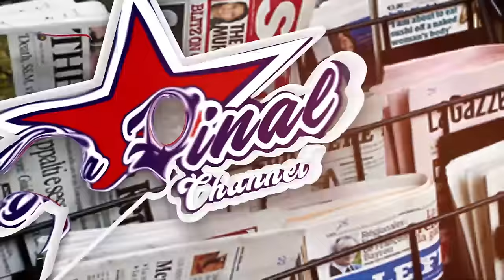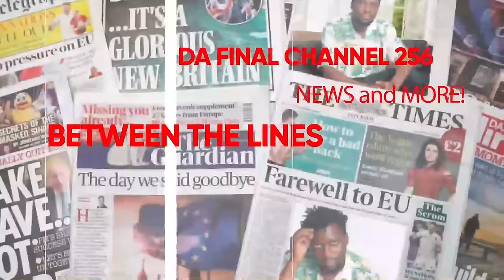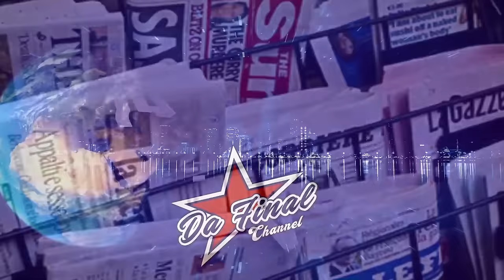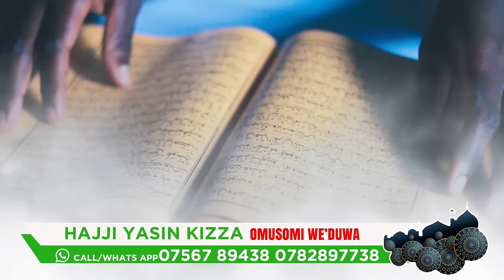BOSS WANGE YANZALAMU OMWANA NAZALA NANGOBA LWA BUMPI . A SAD REALITY FACING PYGMIES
TRENDING STORY